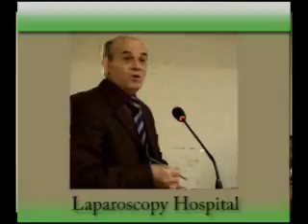Dr. Mustafa M.S. Ramdan from Libiya